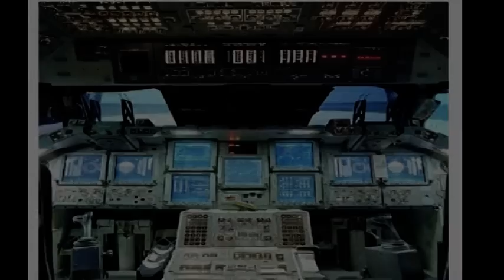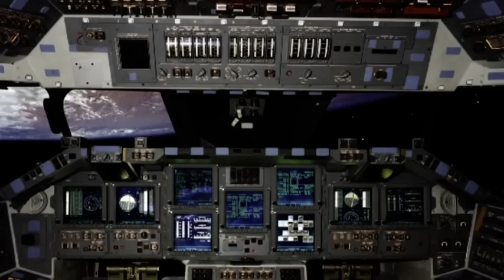Touch Down - OceanMind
copyright by OceanMind Records / M. Monroe 2012
26/02/12